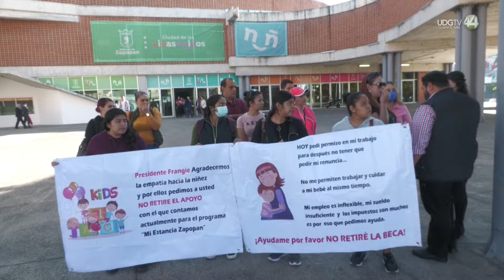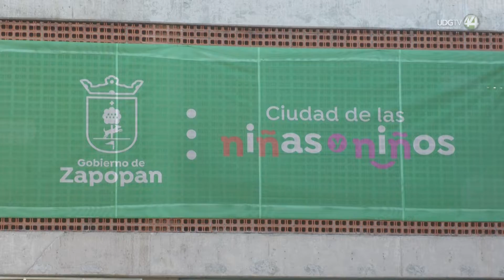Suspenden programa "mi estancia Zapopan" y beneficiarias de manifiestan